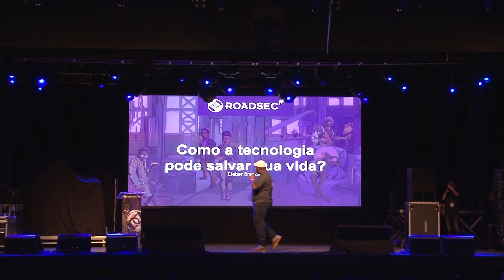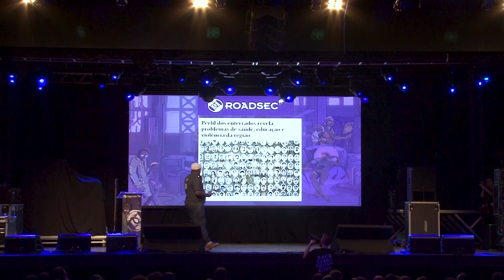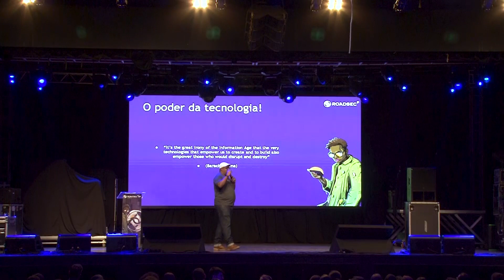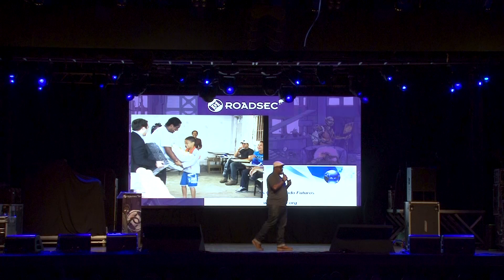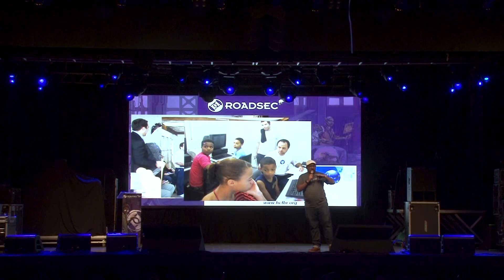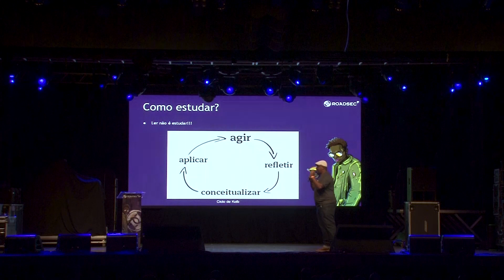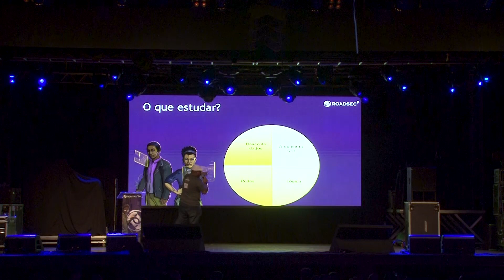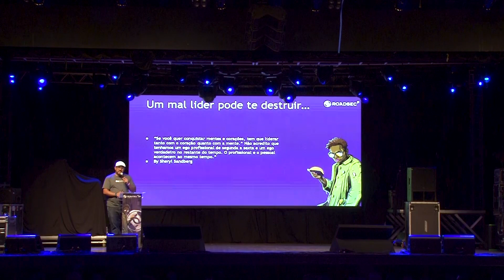Tecnologia como vetor de transformação social | Cleber Brandão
Palestra apresentada no Roadsec São Paulo 2019.
Idioma: Português

Cleber Brandão - Head of Cyber Security Engineering no C6 Bank
Possui mais de 15 anos de experiência em segurança da informação com especialização em segurança de redes e infraestruturas de grande porte. Participou da arquitetura e desenvolvimento de produtos de segurança, tais como Next Generation Firewall, IPS, Filtro de conteúdo WEB e Filtro de Instant Messenger. Também foi responsável por arquitetar e desenvolver o sistema proprietário de detecção de ameaças de um dos maiores datacenters da América Latina, criando assim uma tecnologia capaz de detectar ameaças em uma rede com mais de 30Gbps de tráfego.

Título: Como a tecnologia pode salvar a sua vida
Descrição: Uma reflexão de como a tecnologia pode ser utilizada como vetor de transformação social e como os jovens de hoje podem aproveitar este caso para alavancarem suas carreiras.

As informações e conteúdo da entrevista são de inteira responsabilidade do entrevistado.